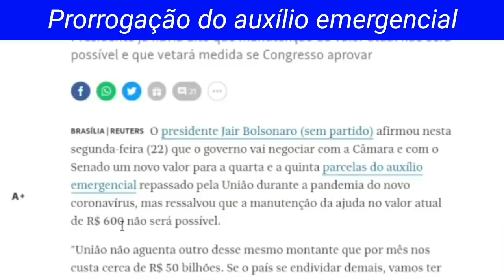Bolsonaro fala sobre a 4 e 5 parcela do auxílio emergencial, sua prorrogação. VEJA no vídeo.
Presidente afirmou que governo está disposto a pagar mais duas parcelas, mas com valor menor; equipe econômica defende valor de R$ 300.

🤩 Participe do sorteio de R$ 400,00 reais para você inscrito🌹no Canal.

Contudo, faço uma retrospectiva das falas do Presidente da República Jair Bolsonaro sobre a prorrogação do auxílio emergencial. A cada momento uma posição, parece bipolar.

 O presidente Jair Bolsonaro descartou, nesta segunda-feira, a manutenção do auxílio emergencial no valor de R$ 600 por mais de três meses. Segundo o presidente, a equipe econômica está disposta a pagar mais duas parcelas, mas em uma quantia menor que a atual.

A proposta do governo é contrária ao que tem defendido o presidente da Câmara, Rodrigo Maia. No fim de semana , Maia voltou a defender a prorrogação do benefício no valor atual de R$ 600 por até três meses.

“A todos que me perguntam sobre o auxílio emergencial: sou a favor da prorrogação do auxílio de R$ 600 por mais 2 ou 3 meses”, comentou o presidente da Câmara em uma rede social.

Apesar de afirmar que o novo valor será negociado com a Câmara e com o Senado, Bolsonaro foi enfático ao defender um valor abaixo do que é pago atualmente aos trabalhadores informais afetados pela pandemia:

— Vai ser negociado com a Câmara, com o presidente da Câmara, com o presidente do Senado, para poder ter um valor um pouco mais baixo e prorrogar. Por mais dois meses talvez a gente suporte, mas não com o valor cheio de R$ 600.

Enquanto isso o tempo tá passando e nada de concreto até agora.

A lei que criou o auxílio emergencial, Lei 13.982/20 no seu artigo 6° nos INFORMA que o Presidente da República Jair Bolsonaro pode prorrogar o auxílio emergencial por 'ato do chefe do executivo', ou seja, por meio de decreto, sem a necessidade de aprovação do Congresso Nacional.

Contudo, precisa ser com as mesmas regras, isto é, com o mesmo valor de 600 reais das três primeiras parcelas do auxílio.

Logo, se o Presidente da República Jair Bolsonaro quiser está bem fácil realizar a prorrogação do auxílio emergencial.

Todavia, se for por outro valor, a prorrogação do auxílio emergencial depende da aprovação do Congresso Nacional, pois terá que ser feito por meio de lei necessariamente.

Assim, nesse caso, de um valor menor do que 600 reais na prorrogação do auxílio emergencial, o Presidente da República Jair Bolsonaro precisa mandar o projeto de lei para dar início ao processo legislativo à sua aprovação.

Para assim, poder continuar auxiliando as pessoas que se encontram em uma situação de vulnerabilidade social, em face da crise econômica, gerada pela crise econômica, reconhecida pelo estado de calamidade pública, inclusive.

Veja o vídeo e entenda.